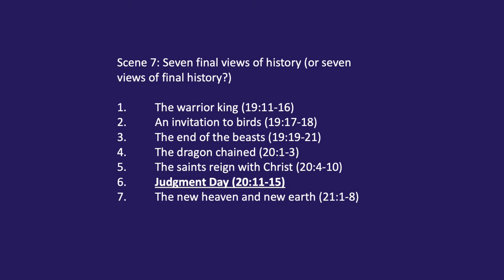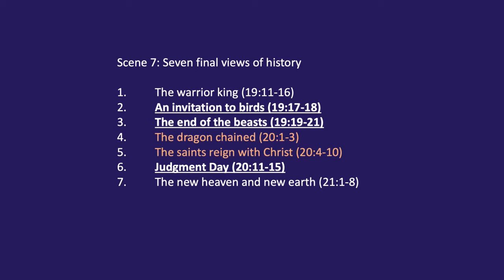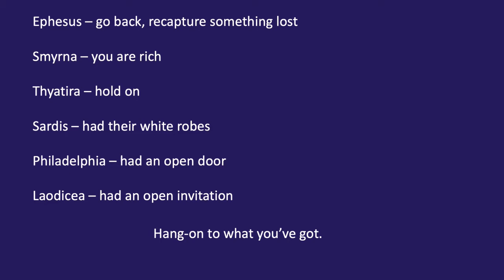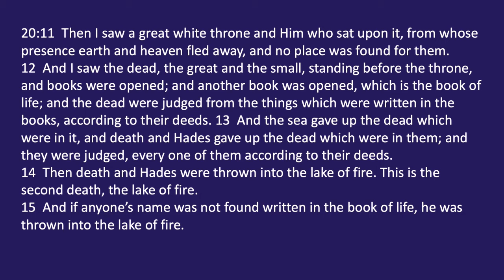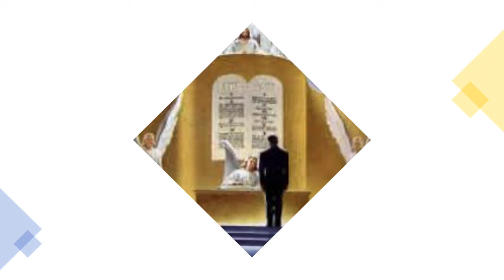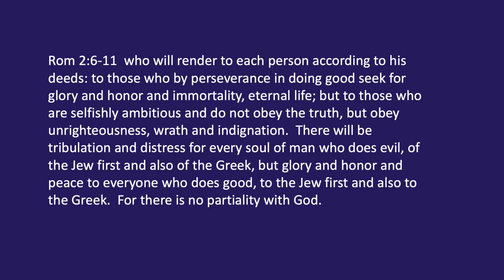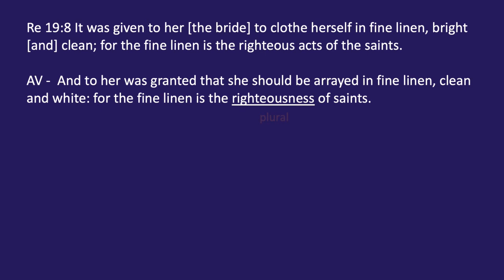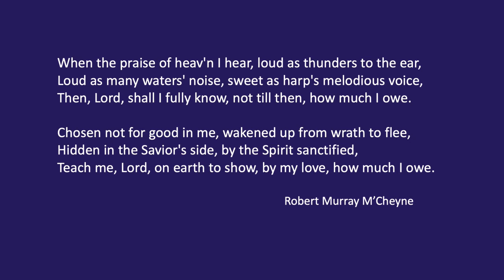Revelation 19 & 20 Part IV | NHPCA | Larry Johnson